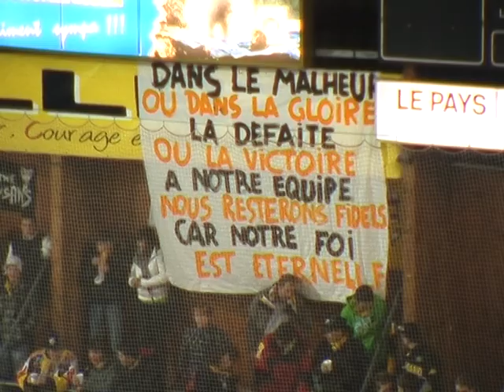Ajoie Thurgau 3 4 tb